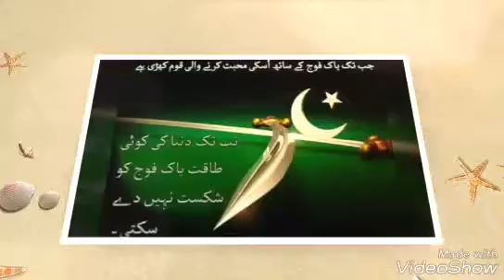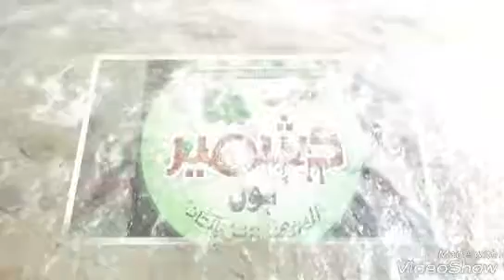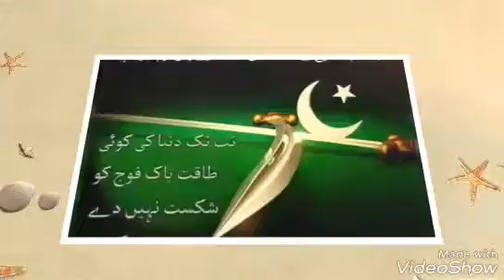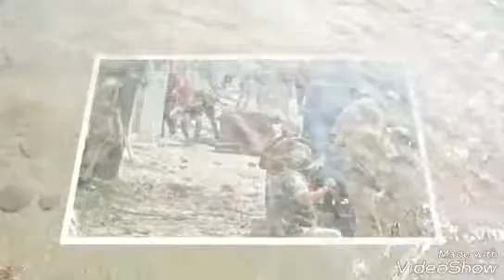Hasnain Zulqarnain Haidri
At new Naat Khawan Zulqarnain Haidri